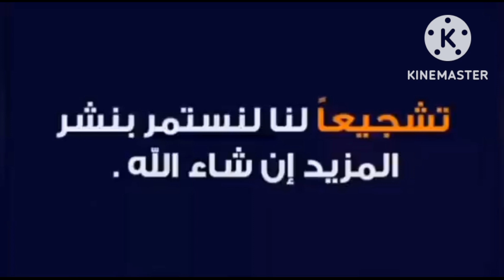خبر عاجل اليوم 25نونبر مفاجأة. اجيو تسمعو الشعب الجزائري اش طلب من أمير قطر على المغرب...